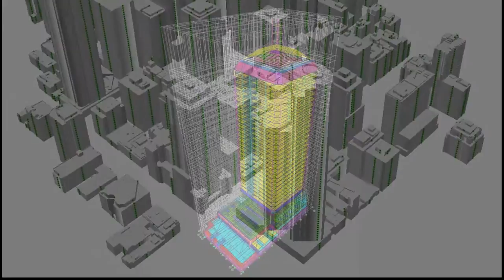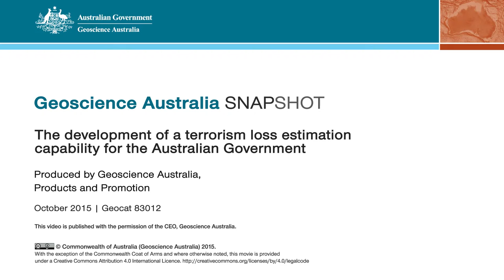Snapshot - The development of a terrorism loss estimation capability for the Australian Government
This Snapshot video summarises Dr Ken Dales ’ Distinguished Geoscience Australia Lecture given on Wednesday 26 August 2015 .

Following the terrorist attacks in the US in 2001 there was a global withdrawal of terrorism insurance. The Australian Government responded by establishing the Australian Reinsurance Pool Corporation (ARPC) through the Terrorism Insurance Act 2003. The ARPC manages a Terrorism reinsurance pool worth ~$13 billion on behalf of the Australian Government.

Subsequently, a range of Australian Government initiatives and collaborations have led to development of a terrorism loss estimation capability at Geoscience Australia. This operational capability can provide loss estimates to the ARPC for bomb blasts in Australian Central Business Districts.

The capability also allows the ARPC to undertake scenario analyses to better understand their exposed risk and the suitability of the pool capacity. This improved knowledge and evidence base for decision making has resulted in discounted reinsurance purchases and consequent savings for the Australian Government.